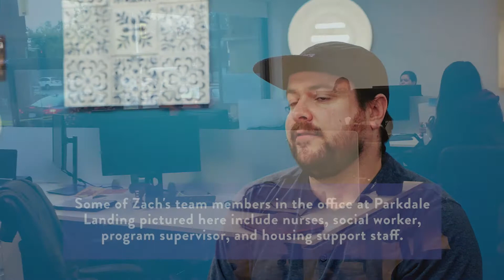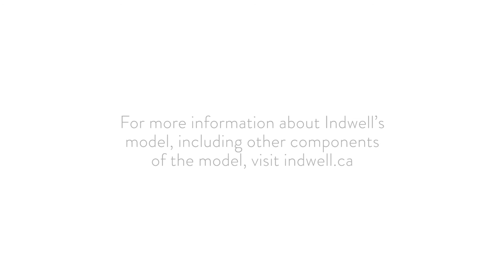Indwell's Affordable Housing Model: Integrated Supports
Indwell's model of affordable housing is built on a framework of:
• Integrated Supports
• Engaged Partnerships
• Financial Sustainability
• Innovative Technologies